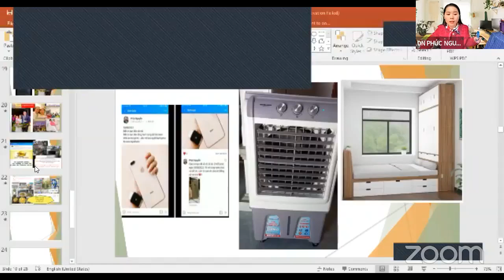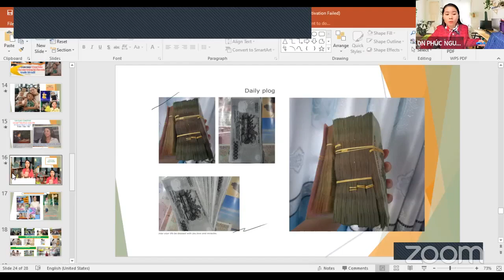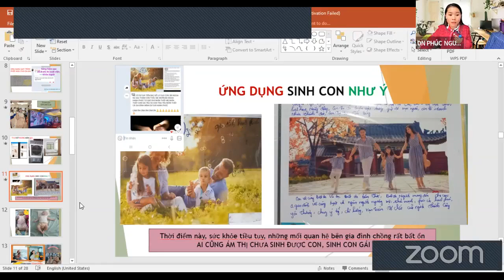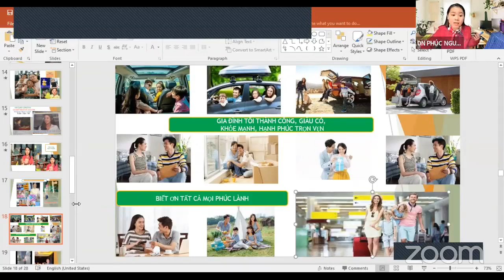ỨNG DỤNG TIỀM THỨC TRONG KINH DOANH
PHÚC GỬI ĐẾN CÁC ANH CHỊ 4 BƯỚC GIÚP ANH CHỊ ỨNG DỤNG TIỀM THỨC VÀO CÔNG VIỆC KINH DOANH CỦA MÌNH
CHÚC ACE ỨNG DỤNG THÀNH CÔNG ĐỘT PHÁ 3 THÁNG CUỐI NĂM NHÉ